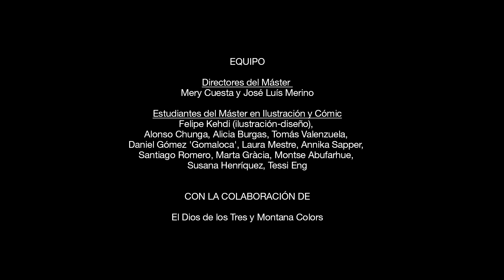Elisava x BUNSEN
Proyecto de alumnos y alumnas del Máster en Ilustración y Cómico para BUNSEN, en colaboración con El Dios de los Tres y Montana Colors.